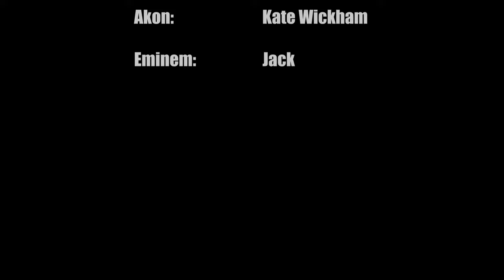Smack That Music Video Harlow College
Original song:
Smack That - Akon, ft. Eminem
Unit 5 & 6: Music Video Production
Creative media production and technology Level 3 Diploma
Production team do not take any rights for the music used in the video.
This is a parody music video under the name of Harlow College.